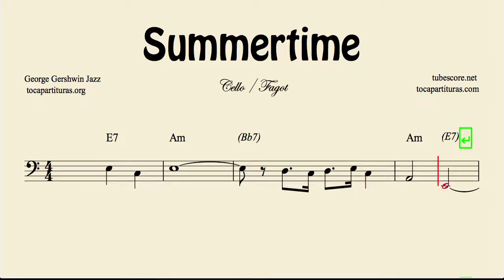Summertime Sheet Music for Cello and Bassoon with Chords